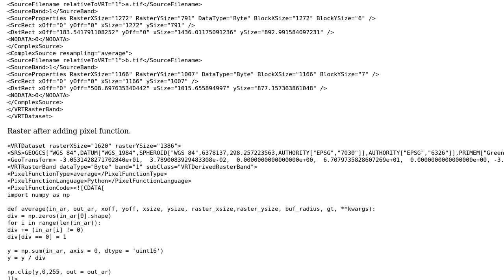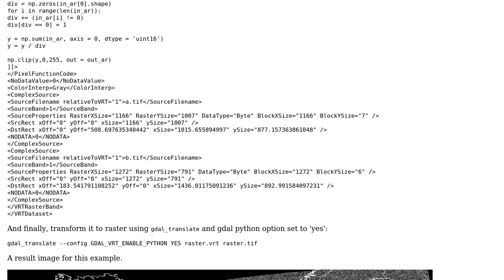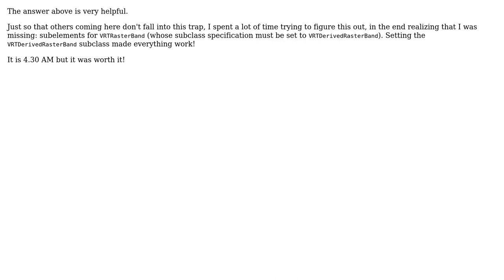GIS: Averaging overlapping rasters with GDAL (3 Solutions!!)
GIS: Averaging overlapping rasters with GDAL

With thanks & praise to God, and with thanks to the many people who have made this project possible! | Content (except music & images) licensed under CC BY-SA | Music | Images & others | With thanks to user ? user Taras user nraj user Kadir Sahbaz user aparrar and the Stack Exchange Network Trademarks are property of their respective owners. You are responsible for your own actions.